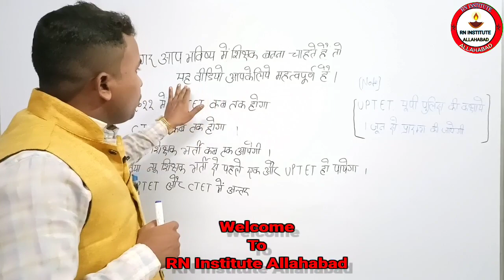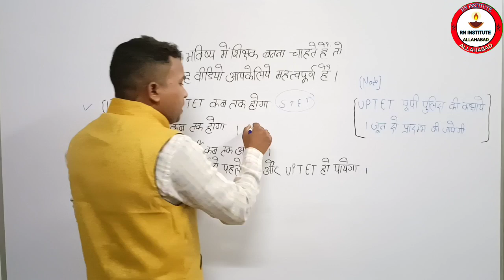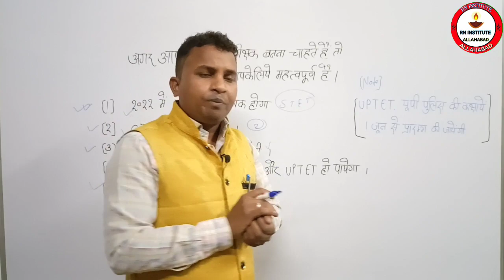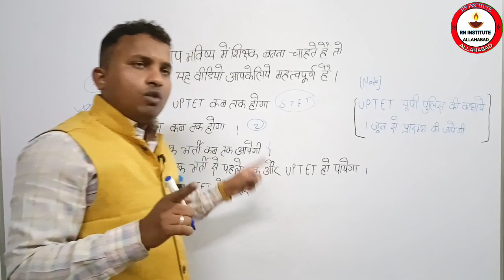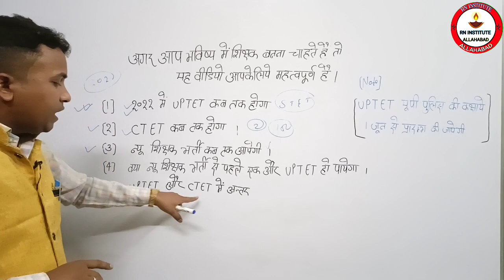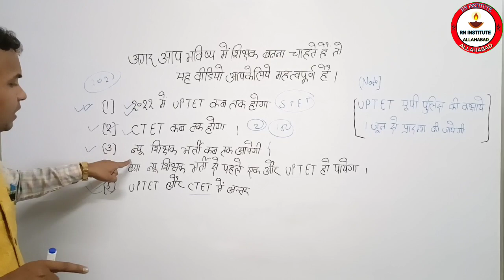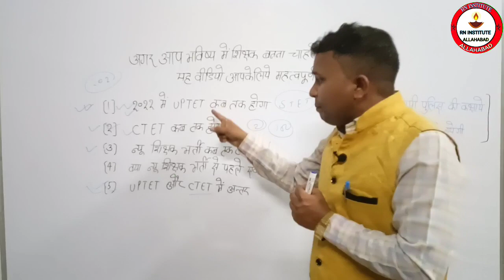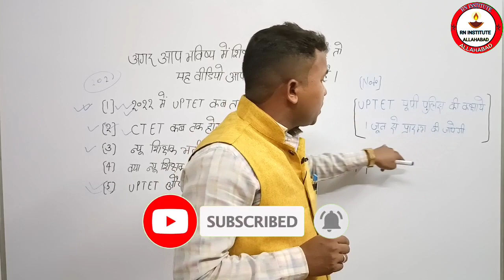Live🔴UPPRT latest news today || UPTET, CTET कब तक होगा || न्यू प्राथमिक शिक्षक भर्ती कब तक आएगी